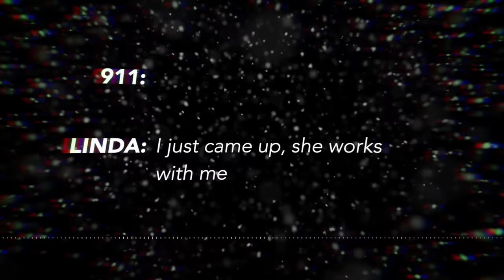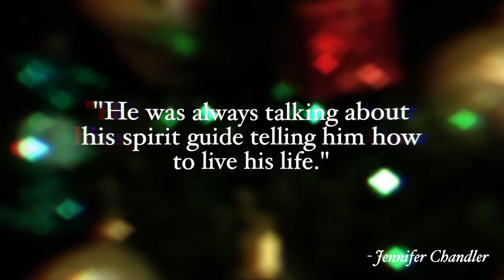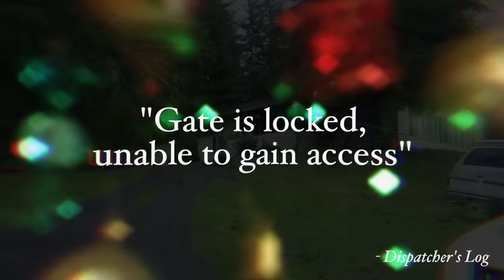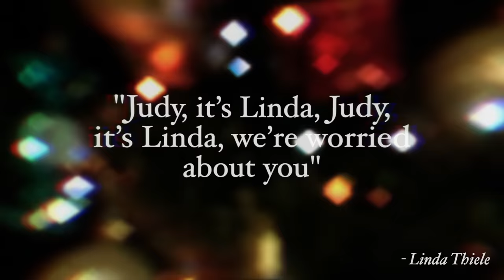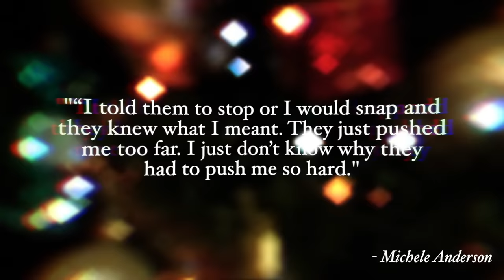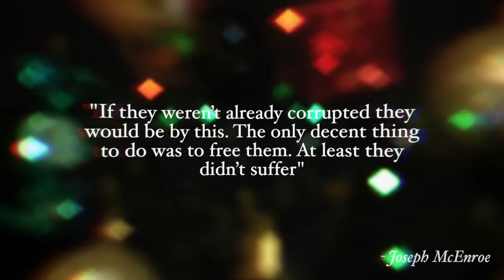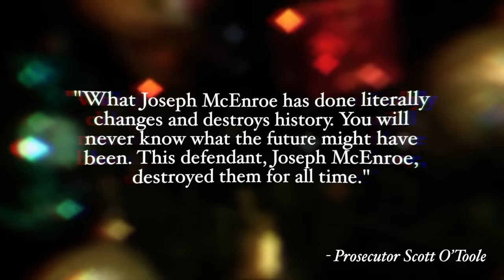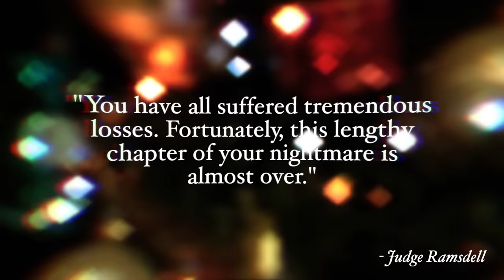The Woman Who Wiped Out Her Family On Christmas Eve | True Crime Documentary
The Woman Who Wiped Out Her Family On Christmas Eve: The Anderson Family Christmas Massacre | True Crime Documentary

When Judy Anderson, did not appear for work on, the morning of December 26, 2007, Boxing Day, her friend and co-worker Linda Thiele immediately felt that something was off so drove to the Anderson family home to check on her.

And here, she stumbled across a completely horrific scene.

As she entered the home, Linda found the body of Scott Anderson, Judy’s son, along with Scott’s wife, Erica, and their two young children.

Behind the house, she discovered her friend Judy, lying next to her husband Wayne, also dead.

Who had murdered this whole family so heartlessly, and where was Linda’s other daughter Michele Anderson? Was she also dead? Or was she the one who had committed this horrible crime.

This is the story of the Anderson Family Christmas Massacre.

00:00 Introduction
01:13 The Anderson Family
05:02 The Massacre
08:12 Boxing Day
11:17 The Questioning
14:22 Death Penalty?
16:28 Joseph McEnroe’s Trial
20:31 Michele Anderson’s Trial
25:26 The Motive

🎬 EQUIPMENT